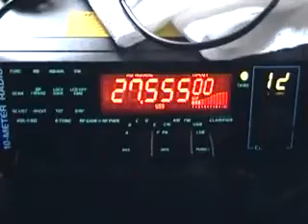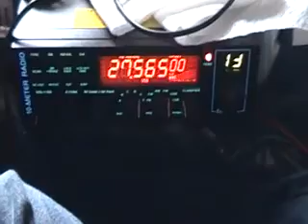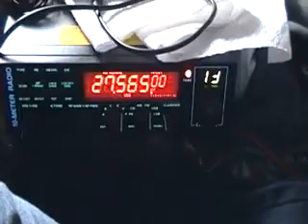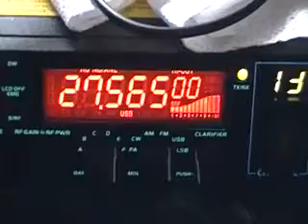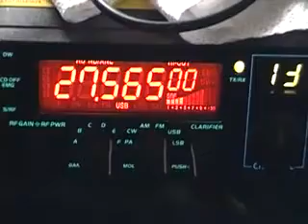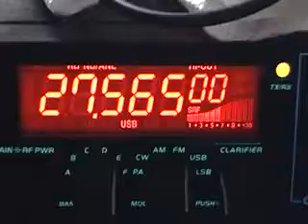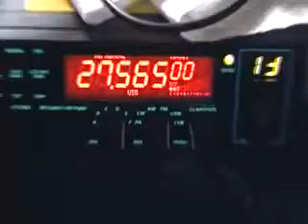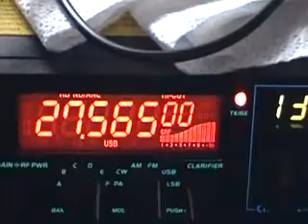Another CB test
Here is another CB test on usb,fm